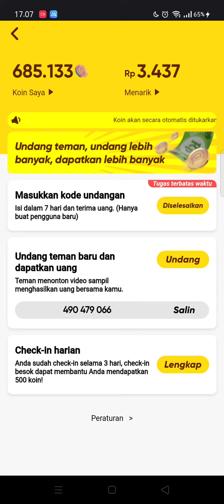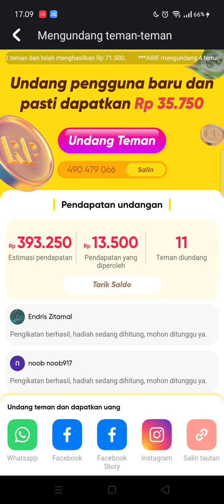CARA DAPETIN KOIN SNACK VIDEO SEBANYAK MUNGKIN 1HARI 3000.000JT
CARA DAPETIN KOIN SNACK VIDEO SEBANYAK MUNGKIN 1HARI 3000.000 JT